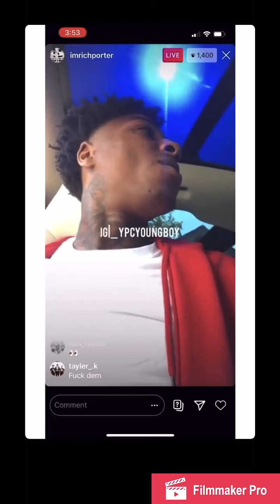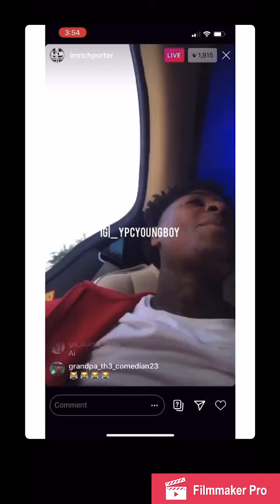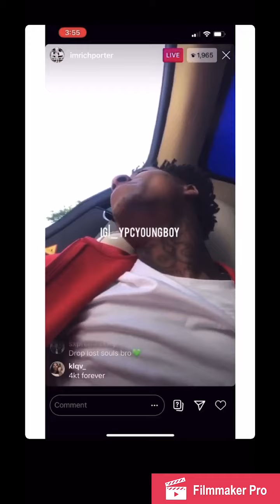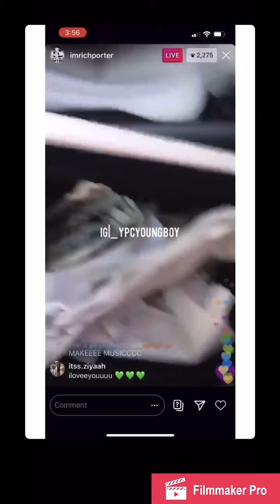NBA YOUNGBOY GETS ROBBED ON LIVE!